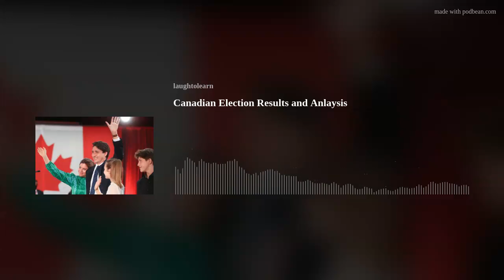Canadian Election Results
This week we take a look at the current election results, and analyze the minority government win for Justin Trudeau and the Liberal Party of Canada. Should we be surprised by his win and the lack of Conservative Party support under Erin O'Toole? What should we expect moving forward with the increased power of the NDP? And does this tell us Canadiand are happy with the response to the COVID Pandemic? There are so many questions!
Also I make my case for why all Canadians should be paying more attention to politics, and devoting more time to the active discussion in a civilized and calm manner.
Thank you all for your continued support. you can find the new merchandise Let us know what you think over on social media and subscribe to find for more episodes each and every Wednesday at 1pm EST. Reach me on the contact on Instagram and Facebook @laughtolearn or twitter @jacobpavao